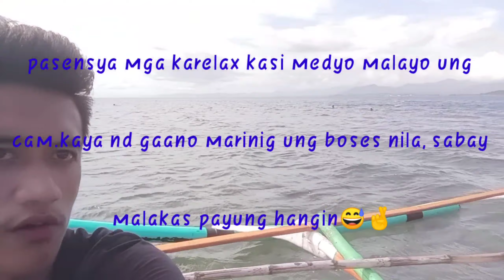Bonding kami ng aming mga pinakamamahal na advisers😁ciasi61892 BARU A RUPA..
Nagyaya mga adv. Namin sa dagat mga karelax😅